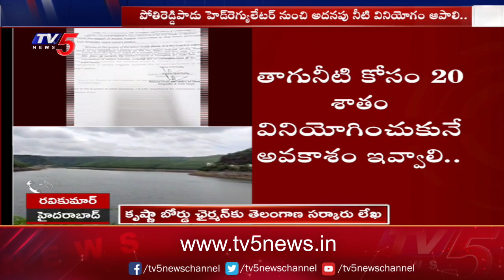కృష్ణాబోర్డు చైర్మన్ కు తెలంగాణ సర్కారు లేఖ | Telangana Sate Letter to Krishna Board Chairman | TV5